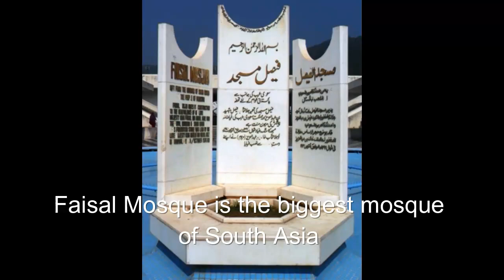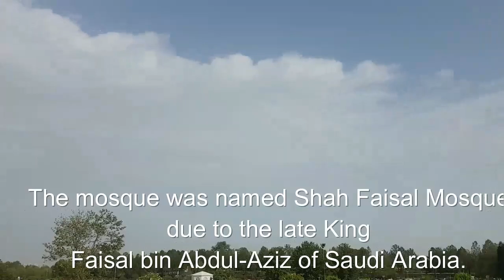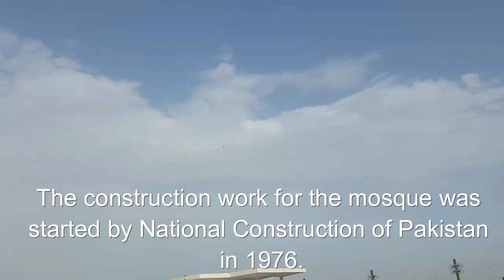FAISAL MASQUE ISLAMABAD, PAKISTAN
Faisal Mosque is the biggest mosque of South Asia and the sixth largest mosque in the world located on foothills of Margalla in Islamabad, Pakistan.